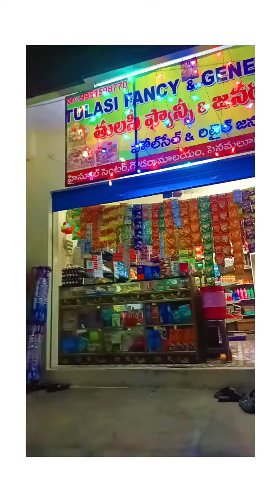May 19, 2024